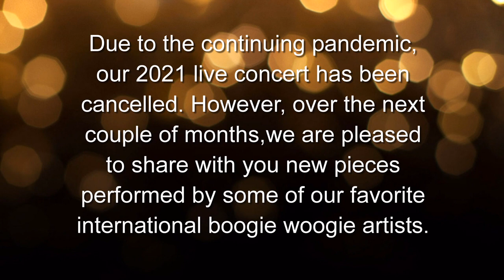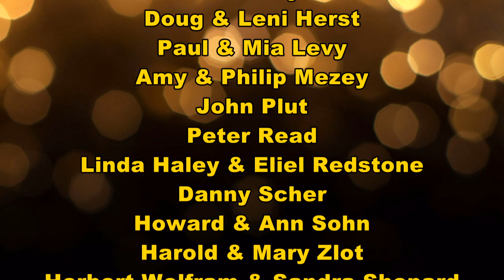Lluis Coloma - 2021 SF Boogie Woogie Festival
The San Francisco International Boogie Woogie Festival's mission is to preserve the music and history of the Boogie Woogie as an art form, and to support the emergence of our next generation of Boogie Woogie artists.